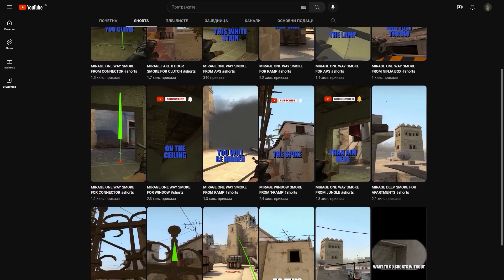STOP PLAYING DUST 2! 11 KILLER SMOKE STRATEGIES ON ANUBIS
If you liked the video and want to learn something else, there are also shorts videos on the channel that you can watch. See you soon in the new video, and until then follow the channel.

This video features basic smokes, a couple of molotovs, and two useful flashbangs.